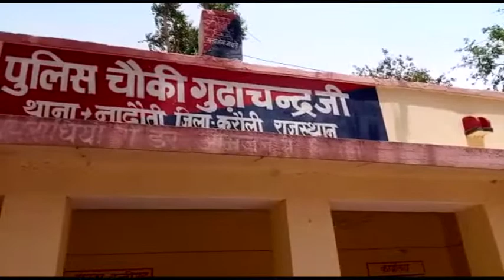संदिग्ध हालत में युवक की मौत, परिजनों को पत्नी पर शक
करौली. गुढाचंद्रजी थाना क्षेत्र के राजपुर गांव में सुबह युवक की संदिग्ध अवस्था मे मौत हो गई. जानकारी मिलते ही इलाके में सनसनी फैल गई. परिजनों ने पत्नी पर शक जाहिर किया...